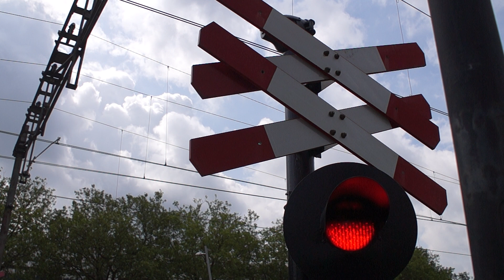Spoorwegovergang Oss // Dutch Railroad Crossing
Locatie: station Oss, spoor 1/2
Traject: Nijmegen - 's-Hertogenbosch
Soort: AOB
Mechanische bellen: 2 (volledig mechanisch)
Passeren: ICMm 4014 en 4235 als IC Roosendaal - Zwolle